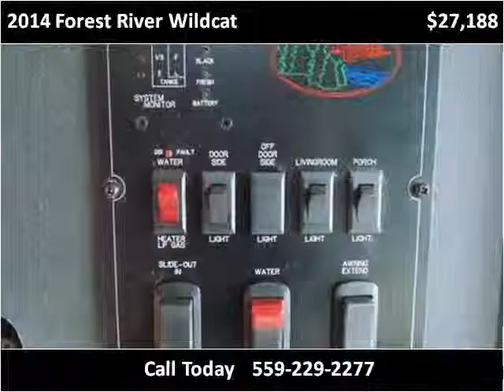2014 Forest River Wildcat Used Cars Fresno CA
This 2014 Forest River Wildcat is available from Toy Hauler Liquidators.